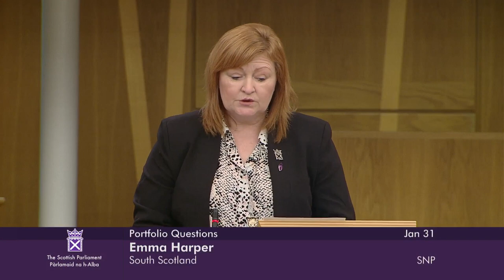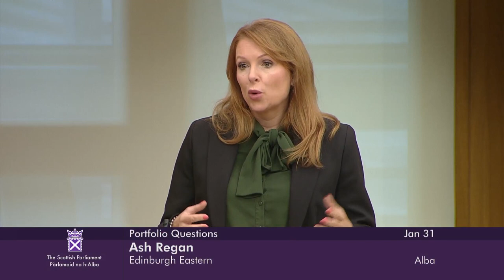Portfolio Questions - 31 January 2024